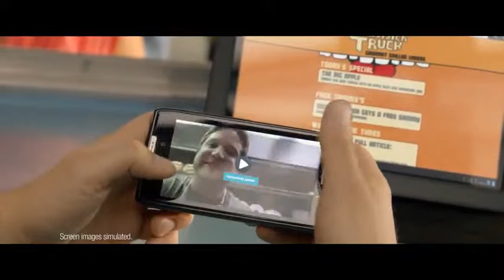Get Your Business Social With Mobile On America's Largest 4G LTE Network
Is your business taking advantage of social media. It's time to take advantage and promote your business on social media with America's Largest 4G LTE Network. If you are ready to learn more about maximizing your business presence on the web please visit your local are Amcomm Wireless A Verizon Wireless Premium Retailer to learn more.